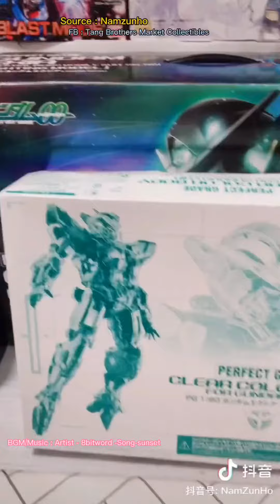Gundam Exia (Lighting Model) (PG) (Gundam Model Kits) by Bandai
BGM/Music credit to :
Artist - 8bitword
Song - sunset -